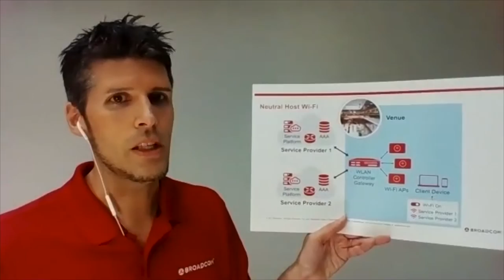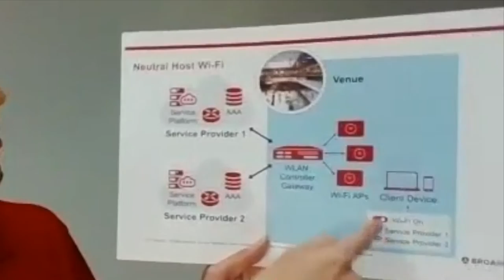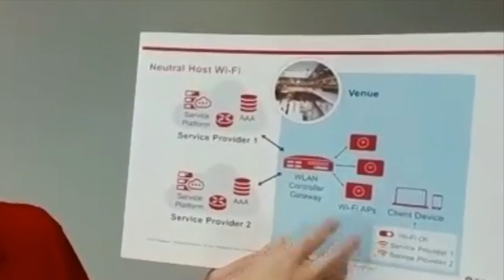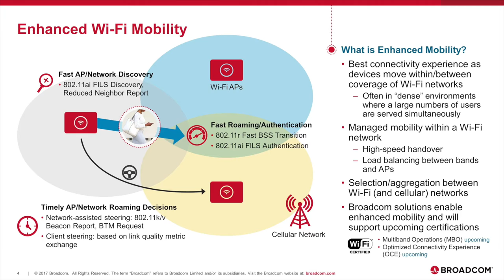New 802.11ax Wi-Fi tech for enhanced mobility & new use cases - with Broadcom - Wi-Fi NOW ep 57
On this episode of Wi-Fi Now, host Claus Hetting talks with Thomas Derham, Principal Scientist at Broadcom about increased development in Wi-Fi technology and protocols. Additionally, this episode covers 802.11 A to Z. This episode is a must in understanding the rapid developments in Wi-Fi technology.